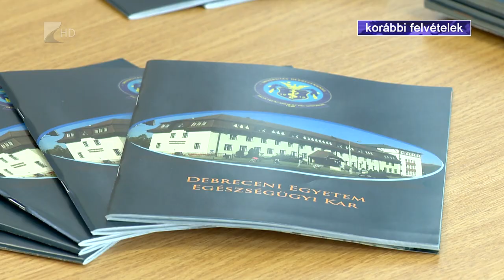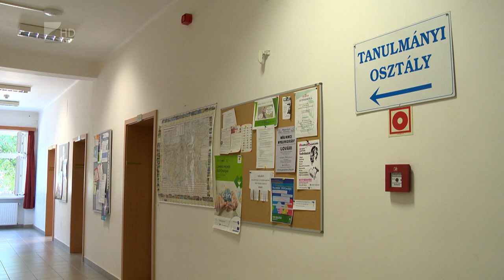350 új hallgató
Több, mint 350 új hallgató kezd szeptemberben a Debreceni Egyetem Egészségtudományi Karán. A legtöbben mentőtiszt, védőnő és szülésznő képzésre jelentkeztek. Pótfelvételire augusztus ötödikén éjfélig még van lehetőség.